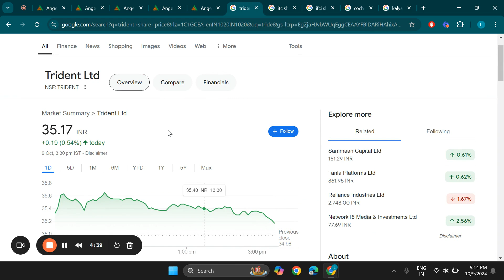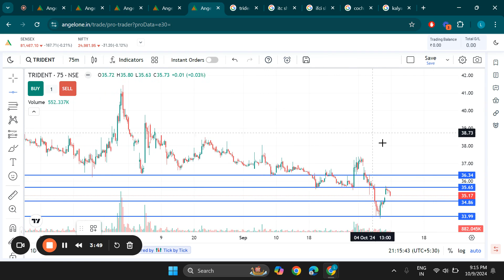Trident Ltd Share Latest News, Trident Ltd Stock Technical Analysis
Search Queries - trident share analysis,trident share latest news
trident share,trident share news,trident share latest news today
trident share price,trident share news today,trident share price latest news
trident share target,trident share price target
trident ltd latest news,technical analysis,trident share for long term,technical analysis of market
trident technical analysis,technical analysis for beginners,stock market analysis,trident stock analysis